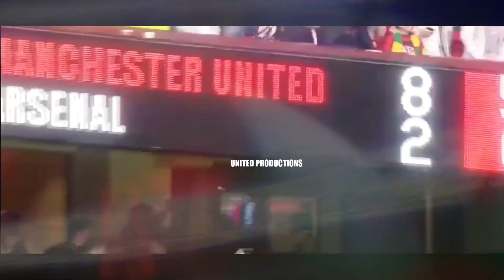MANCHESTER UNITED VS ARSENAL-[THE PROMO]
manchesterunited arsenal manutdvsarsenal promo man unitedpremier leaguearsenalMANCHESTER UNITED VS ARSENAL-THE PROMO arsenal newsArsenalarsenal vs leicester cityArsenal vs leicesterpremier league highlightsenglish premier leaguefootball reelsfootball skillsFootball biggest football rivalriesranking football rivalriesFootball Rivalries erik ten hag manchester unitederik ten hag press conferenceErik ten hag mikel artetaArtetaTen hag
manchester unitedman unitedpremier leaguearsenalMANCHESTER UNITED VS ARSENAL-THE PROMO  arsenal newsArsenalarsenal vs leicester cityArsenal vs leicesterpremier league highlightsenglish premier leaguefootball reelsfootball skillsFootball biggest football rivalriesranking football rivalriesFootball Rivalries erik ten hag manchester unitederik ten hag press conferenceErik ten hag mikel artetaArtetaTen hag
lionel messilionel messi whatsapp statuslionel messi statusLionel messi whatsapp status full screenjérôme boatengchampions leaguelionel messi whatsapp status 2021leo messi whatsapp status malayalamLeo messi whatsapp statusmessi new whatsapp statusyoutube shortsShortsfootball reels compilationtrending football reelsinstagram football reelsFootball reelsfc barcelonafutbol